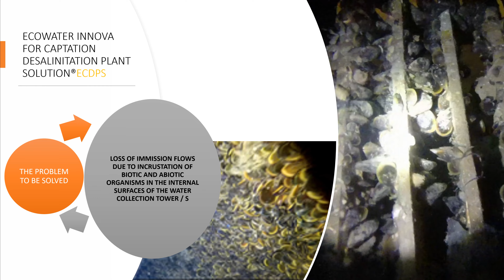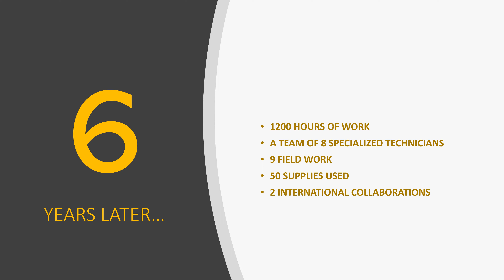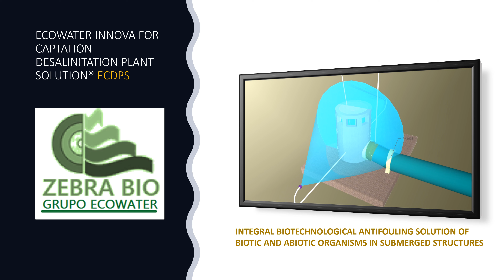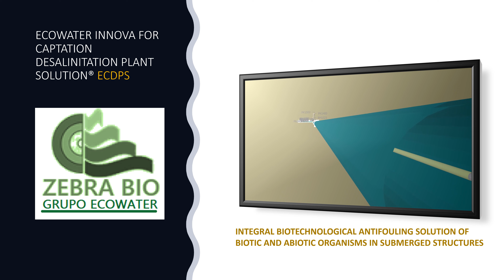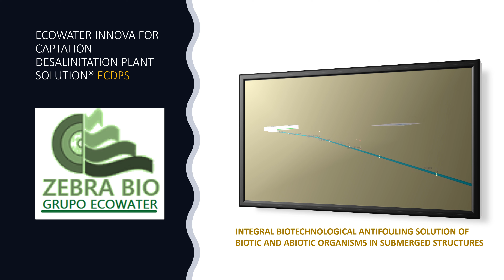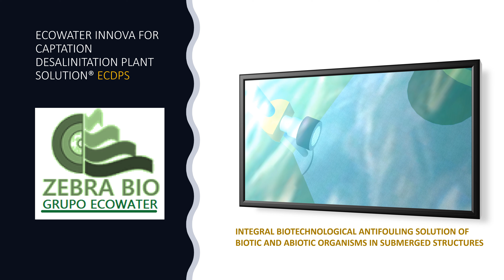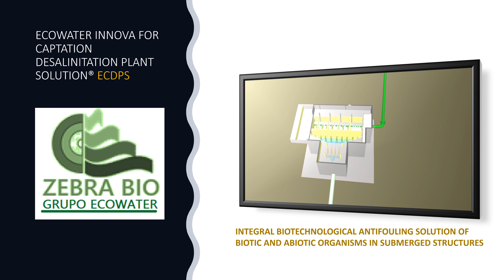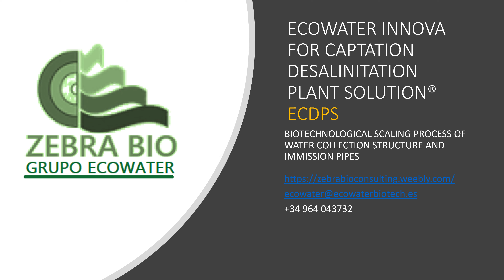CONTROL BIOTECNOLÓGICO AVANZADO DE ESPECIES INCRUSTANTES EN SISTEMAS DE CAPTACION DE AGUA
Tecnología de última generación desarrollada por ECOWATER TECHNOLOGIES mediante el sistema ECOWATER INNOVA.  100% de eficiencia en la detección, control y eliminación de residuos organicos procedentes de las acciones de control.